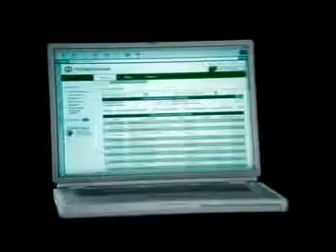Walk in the Park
Client: First National Bank

CW: Dan Walker
AD: Erica Rowe
CD: Rob Mucciacio/Cliff Watson

Director: Scotty Bergstein